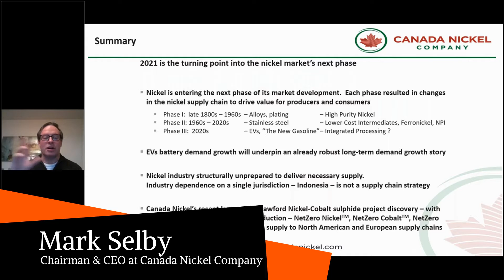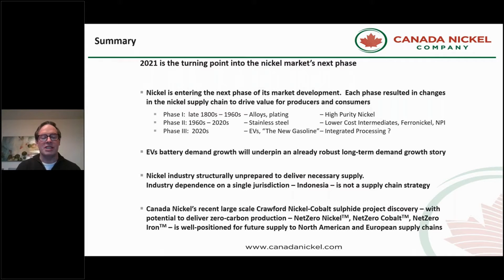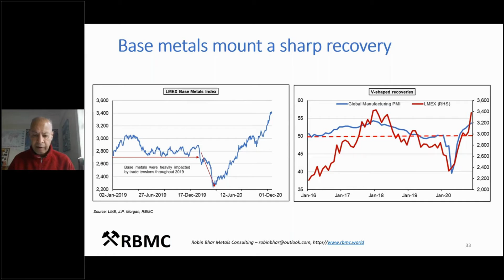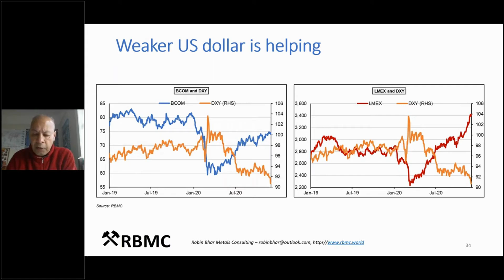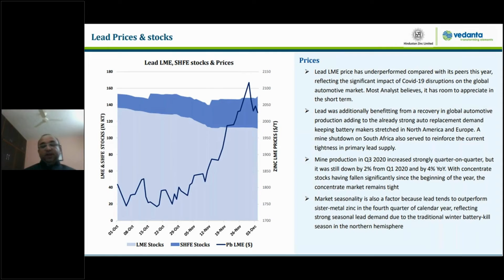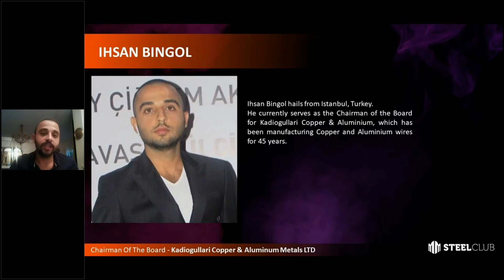MMSteelClub 777 Series: Base Metals Market Update (December 9, 2020)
777byMMSteelClub Base Metals Briefing Series → Wednesday, December 9 Episode.

A big thank you to Andrew Green, Mark Selby, Robin Bhar, Alastair McIntyre, Apramey Saxena and Ihsan Bingol